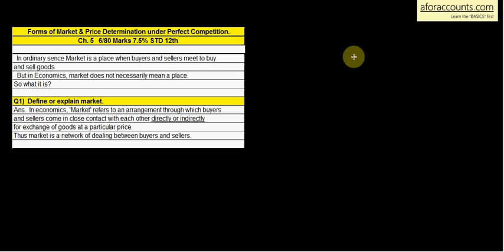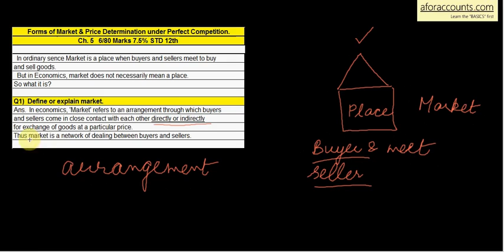5.1_Explain Market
Market explained - by AforAccounts.com